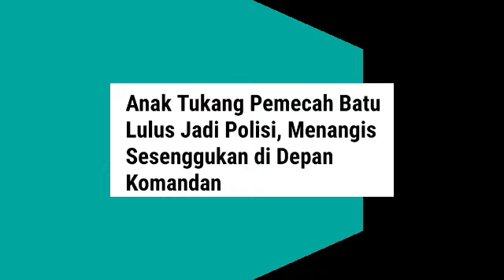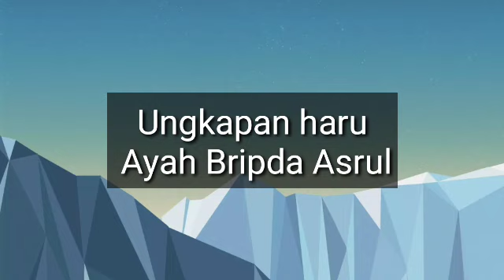Anak Tukang Pemecah Batu LOLOS Jadi POLISI........ Rasa Haru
anak tukang pembelah batu di Selawesi Selatan lolos jadi polisi,